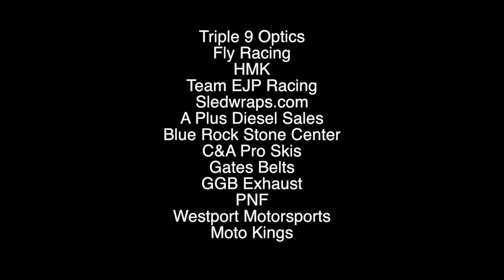Snowmobile Party in Portland for Fresh 5 film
Here is a quick video from the 2015 DVD release party.  thanks to everyone that came out!!